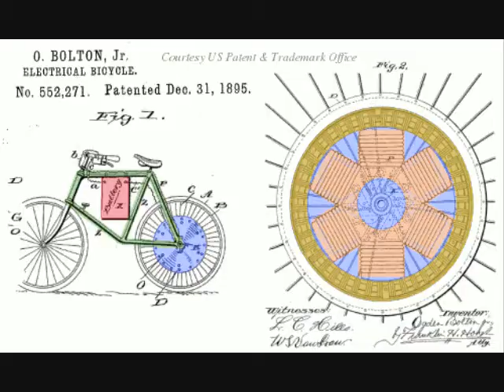Altered Skate - Build Own Lowrider Electric Bike from Electric Skateboard / Hoverboard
Build this long range electric commuter bike from parts found in your junk box and an electric Skateboard or Hoverboard  found in the clearance isle. No machining or welding, simple hand tools and a drill is all that is needed. Be the only one on the block to have this cool, custom built machine